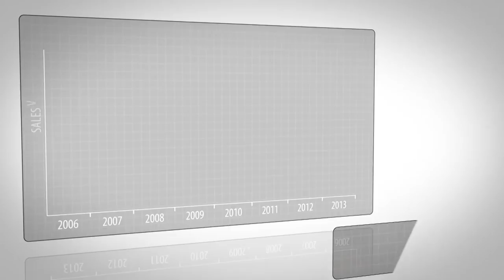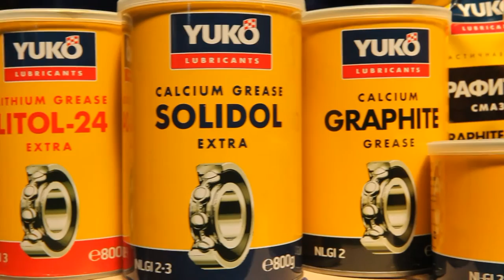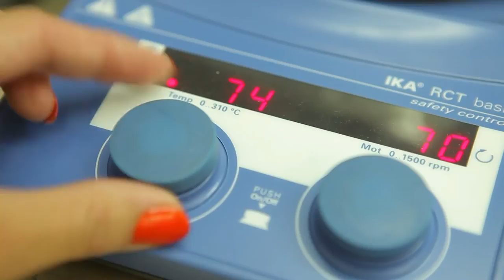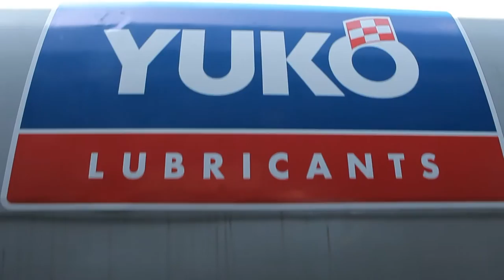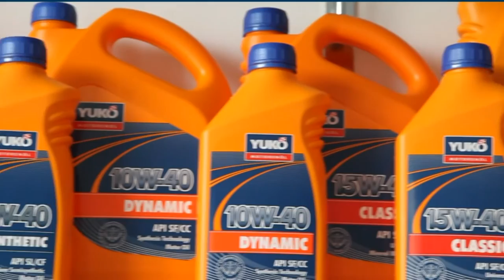YUKO - Corporate Video (full version)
YUKOIL is the most modern manufacturer of technical lubricants in Eastern Europe that was created in 2002 together with German partnership in the South-East of Ukraine.
High quality trained personnel makes possible to produce more than 200 types of lubricants under YUKO trademark on a commercial scale.